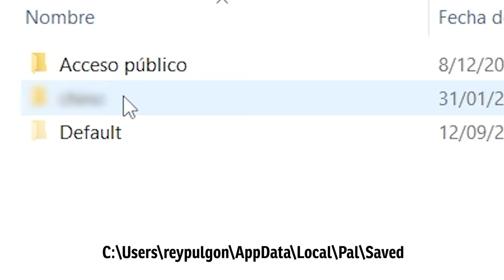10 tips para los nuevos jugadores - Palworld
Oneshotting Palworld bosses is easy.

Capítulos:
0:00 Explicación
04:12 Demostración